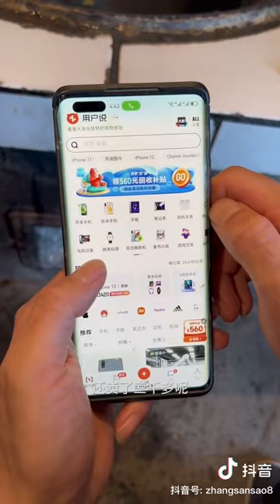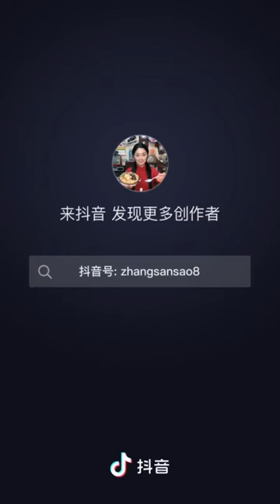BRAISED COCKSCOMB OIL